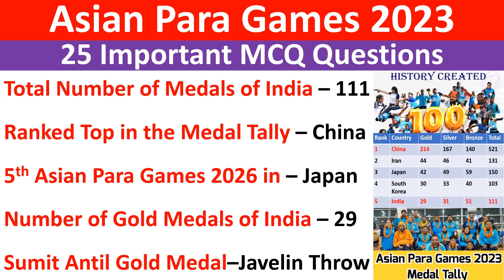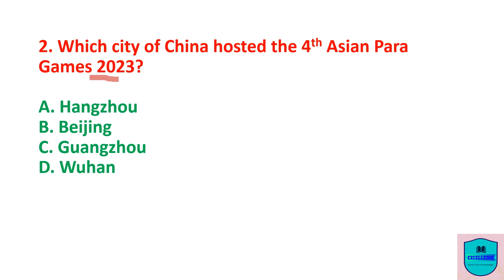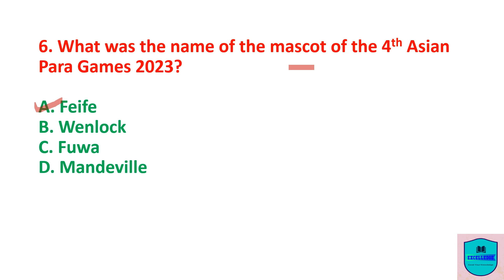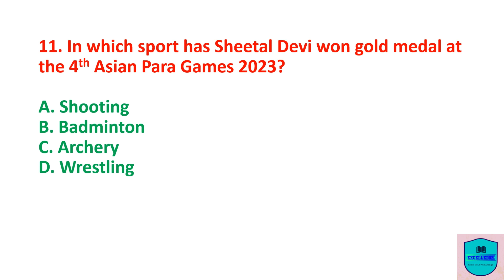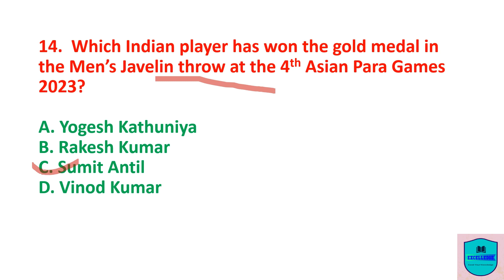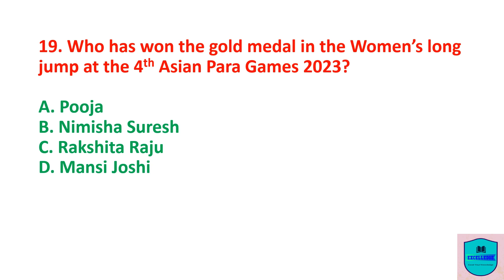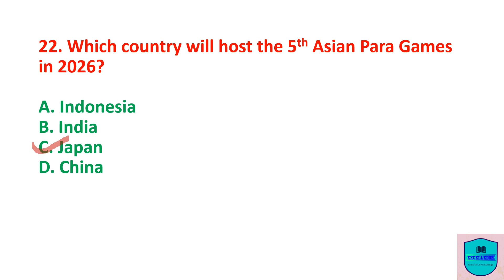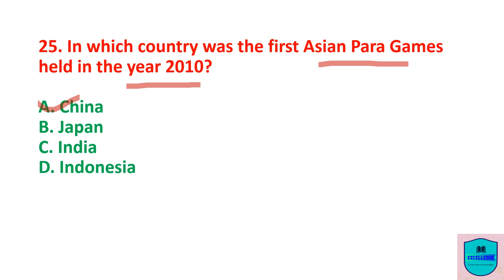Asian Para Games 2023 | Asian Para Games Current Affairs 2023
Para Asian Games 2023
Asian Para Games Current Affairs 2023